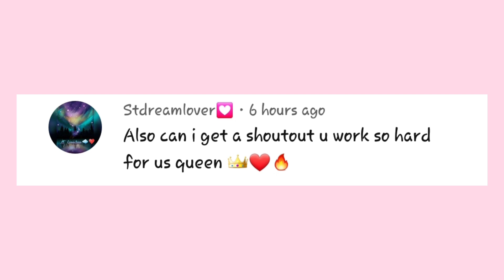Piper's PROMISE to Sophie That She Didn't Keep